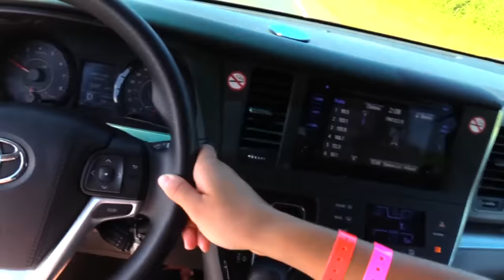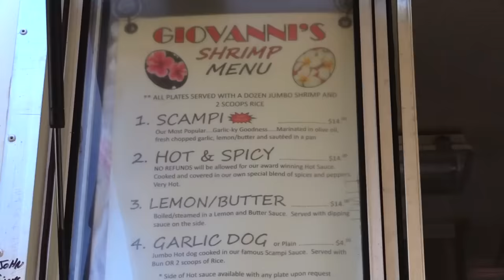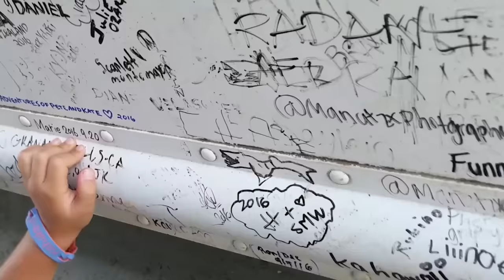Shrimp, Corn & Loose Tooth! YUMMY Hawaii North Shore Beach Fun! FUNnel Vision Disney Aulani Tri